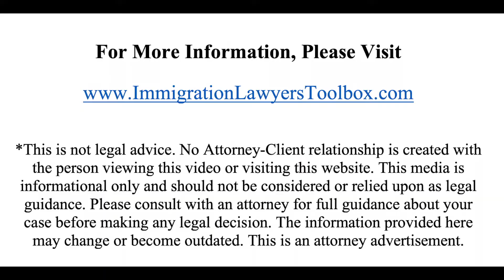Tips for Starting a Law Firm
Things to do when starting your initial legal practice w/ Genie Choi, Esq.
For more, visit the ImmigrationLawyersToolbox.com